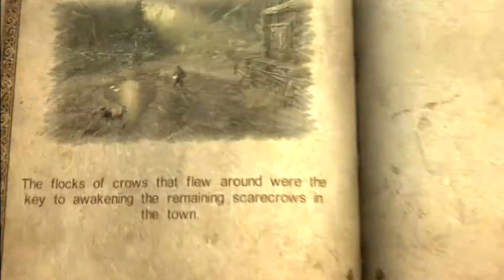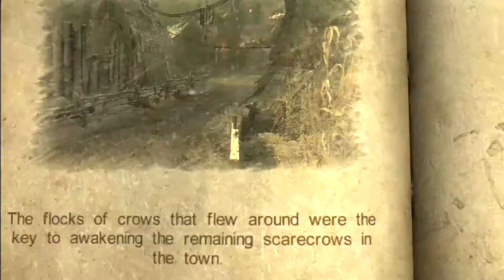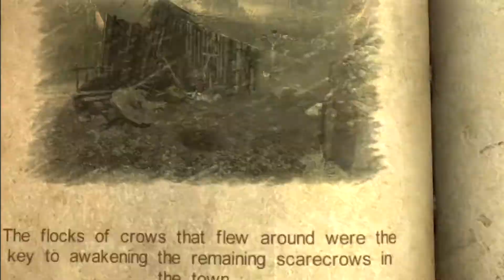Castlevania: Lords of Shadow - Part 28: Crows Come to Haunt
We need keys to this weird music-box, and the creepy scarecrows apparently have them. I have to say though, this is a pretty fantastic design, hope this doesn't show up in my dreams.